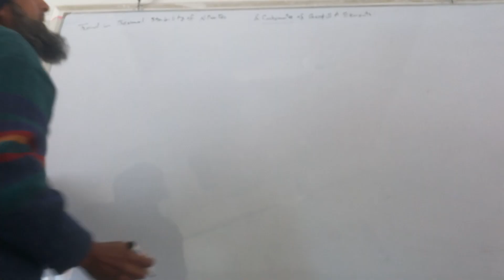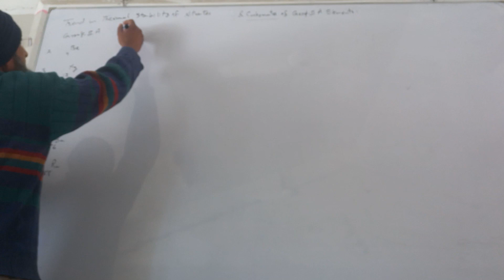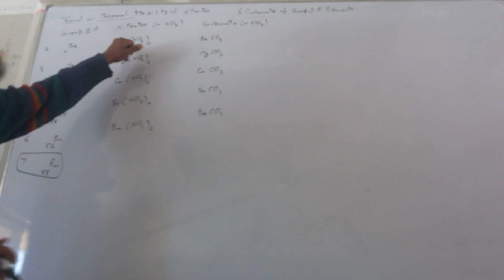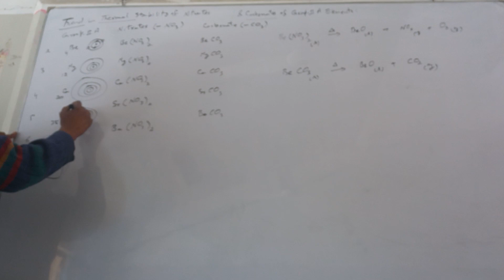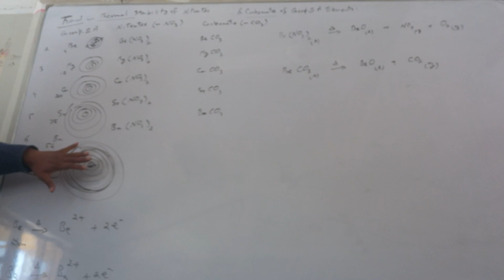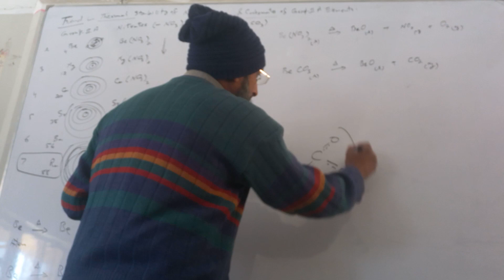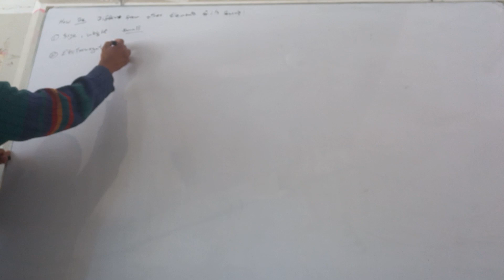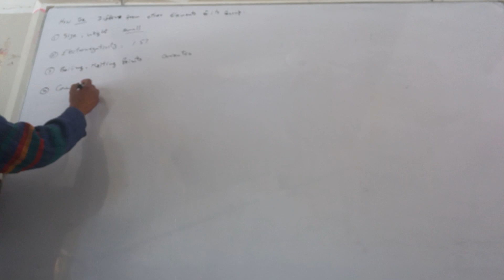Lecture 26, Che-12, Unit_s and p-Block Elements, Trend in Thermal Stability of Nitrates, Carbonates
Lecture 26, Che-12, Unit_s and p-Block Elements, Trend in Thermal Stability of Nitrates and Carbonates of Group-2 Elements and Different Behavior of Beryllium

Topic :

Trend in Thermal Stability of Nitrates and Carbonates of Group-2 Elements and Different Behavior of Beryllium

Teacher : Rahmaan Ali Haafiz